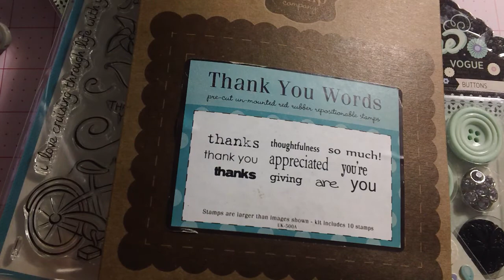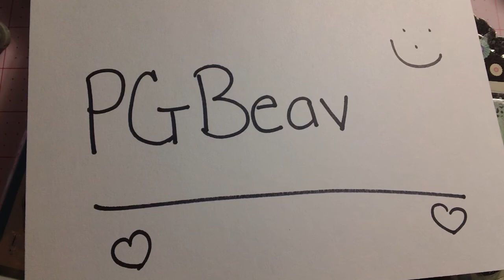Giveaway Winner!!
Thanks for all your wonderful suggestions and comments! And congrats to the winner...send me your information and I will get your winnings mailed out!